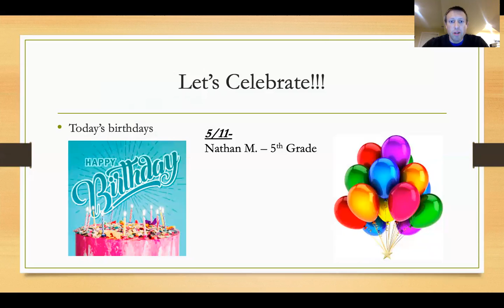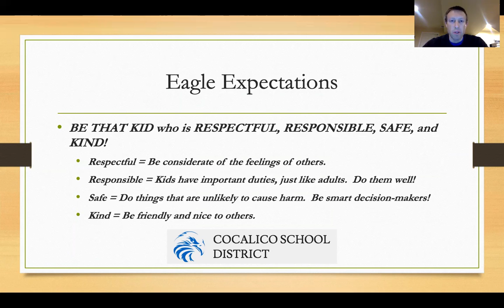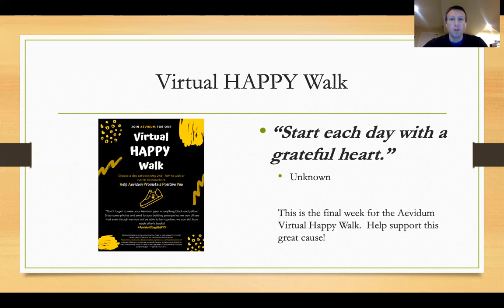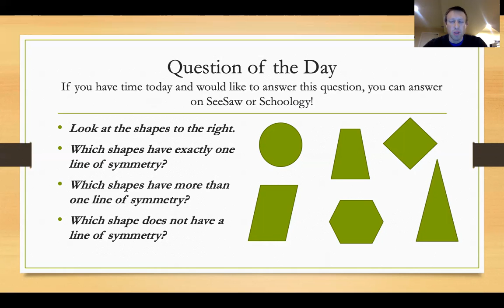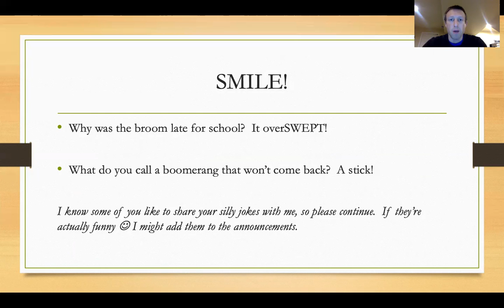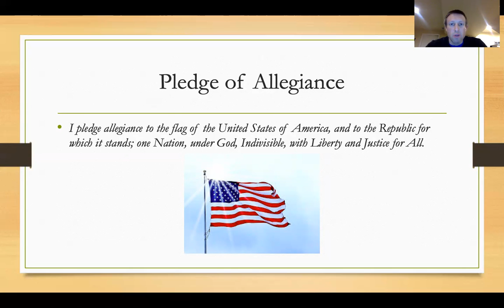Denver Morning Announcements 5/11/20